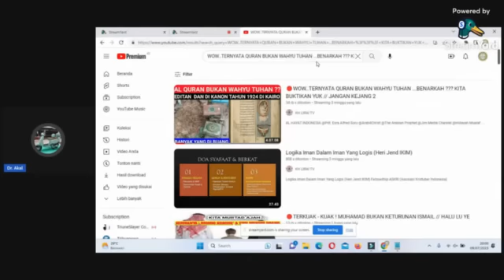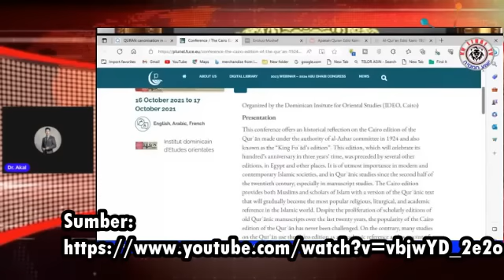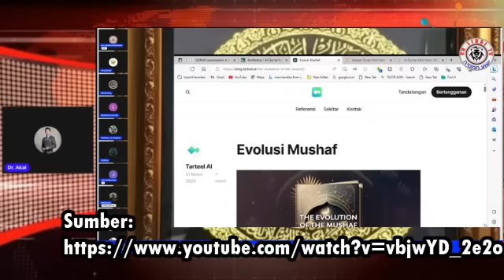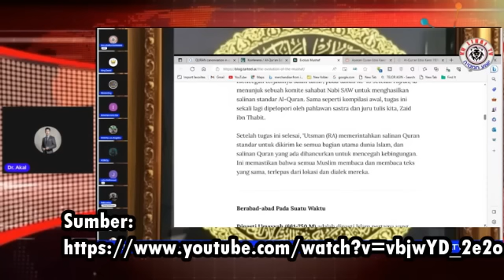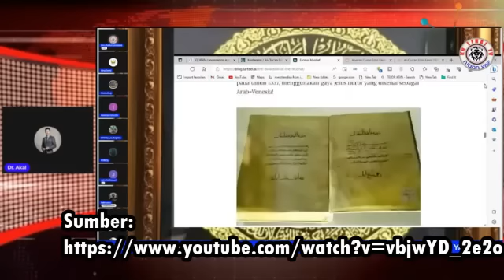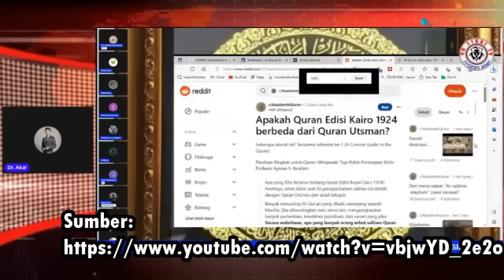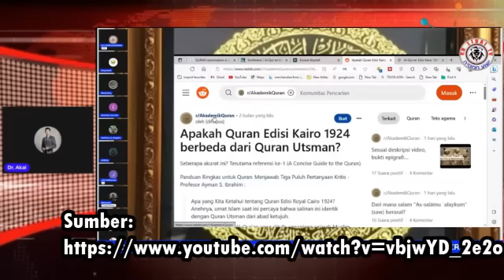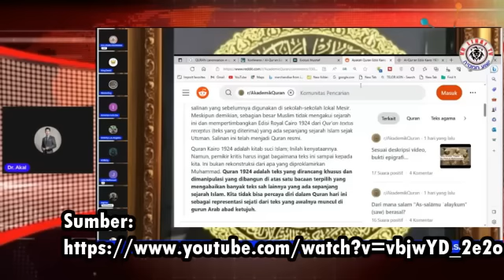Selama ini Umat Muslim Salah, Ternyata Al-Quran Bukan Firman Tuhan, di Edit dan Kanonisasi 1924